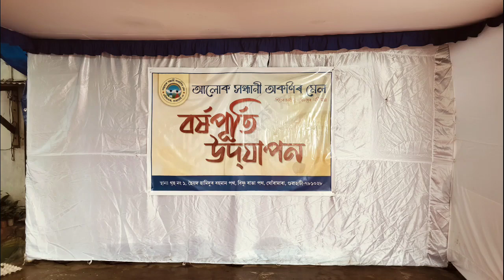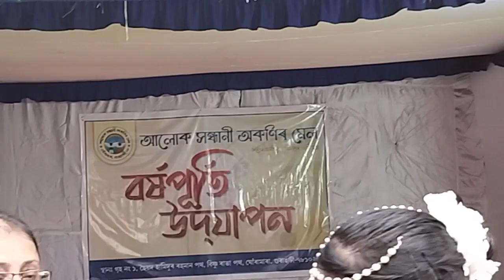আলোক সন্ধানী অকণিৰ মেলৰ বৰ্ষপূতি উদযাপন , প্ৰথম ভাগ।